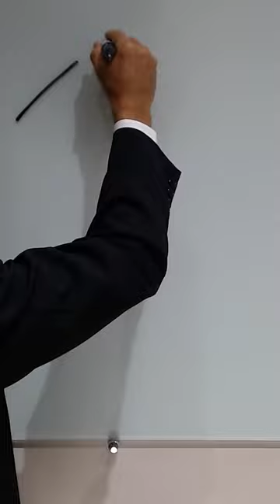O que é o crime culposo? | Dr. Cláudio Chequer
Aprenda Direito Penal para concursos com quem ensina sobre o assunto há mais de 20 anos

Cláudio Chequer é Procurador da República, Doutor em Direito Público pela UERJ, professor de Direito Penal com mais de dois mil alunos, lecionando a matéria desde o ano de 2002, com experiência na docência e na coordenação de curso de Direito.